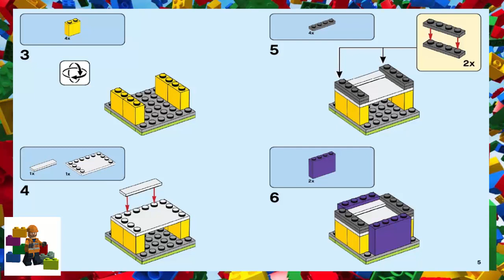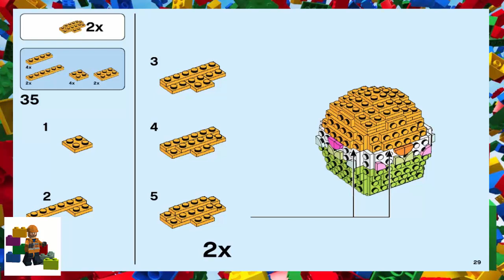LEGO instructions - Seasonal - 40371 - Easter Egg